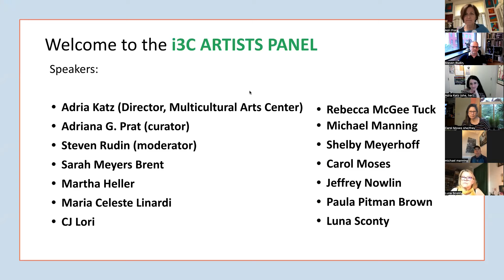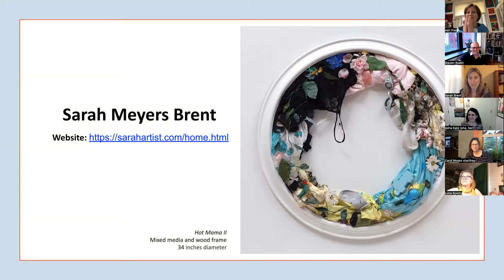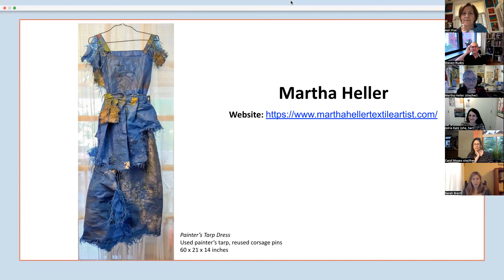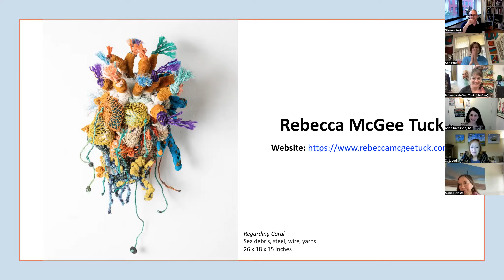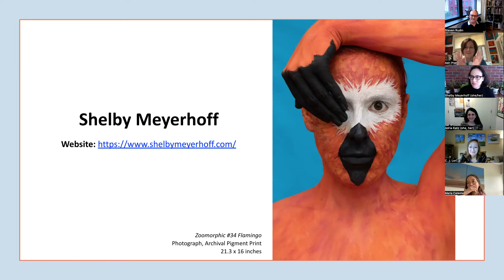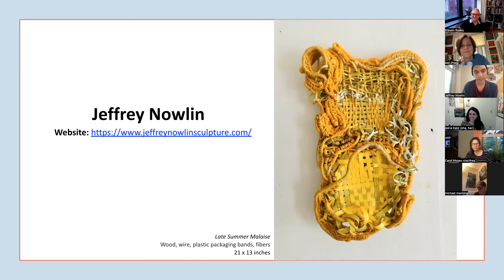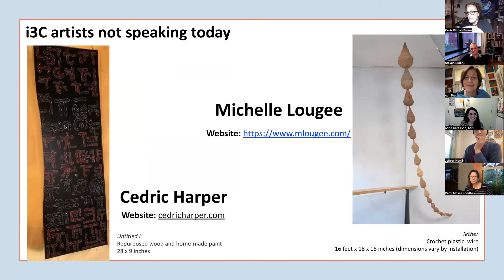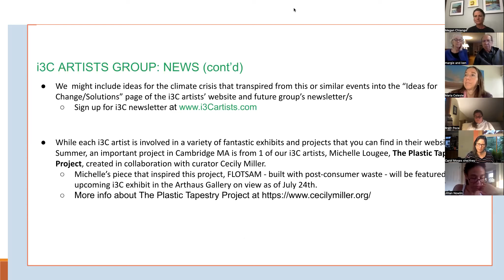i3C Artist Panel: How Do Artists Respond to the Climate Crisis?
Virtual Panel: How do Artists Respond to the Climate Crisis?

Featuring the i3C (Inspiring Change for Climate Crisis) Artists Group, Curator Adriana G. Prat and hosted by the Multicultural Art Center Gallery

As a satellite event to Adriana G. Prat’s exhibit Topographies of the Collective Misfortunes, join us for a live panel with i3C artists on Wednesday June 1st at 6 PM EST. i3C (Inspiring Change for Climate Crisis) is a multidisciplinary group of 17 artists from Massachusetts, New York, and Pennsylvania.  Curated by artist and scientist Adriana G. Prat, the creative collective presents environmentally conscious art exhibits and associated community programming.  Their diverse backgrounds and art practices contribute to their shared commitment to the topic of the climate crisis.

The event centers around artists presenting how their work represents a response to the climate crisis.  Attendees are encouraged to bring their own experiences and ideas into the discussion.  Breakout rooms will provide opportunities to brainstorm solutions and promote a sense of community.

i3C Artists
• Steve Bennett (not speaking in this event)
• Cedric Harper (not speaking in this event)

Adriana G. Prat is an abstract painter and curator with a PhD in Biophysics. Informed by her scientific background, her paintings often allude to maps, islands, and living cells.  Prat’s exhibition “Topographies of the Collective Misfortunes” is currently on view at the Multicultural Art Center through June 3, 2022. Prat started i3C with the goal of inspiring change and action for the climate crisis through art exhibitions, talks, classes, and community outreach programming.   Starting as a group show at the Multicultural Art Center Gallery in 2020, the exhibition of 2D and 3D multimedia work has grown and will travel to more than 3 different art spaces over the next six months, and counting….

About the Multicultural Art Center
The Multicultural Art Center is a non-profit corporation founded in 1978 as an arts center focused on helping diverse populations better understand one another. Our mission is to present multicultural visual and performing arts programs to educate the community about diversity, and make our facility available to artists or groups that might not otherwise have access to a professionally equipped facility or the cultural mainstream.